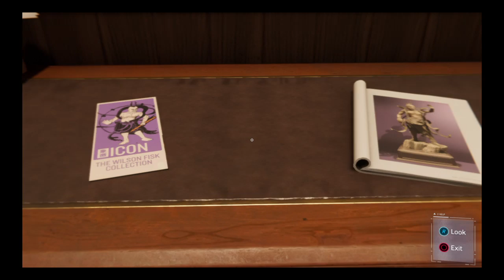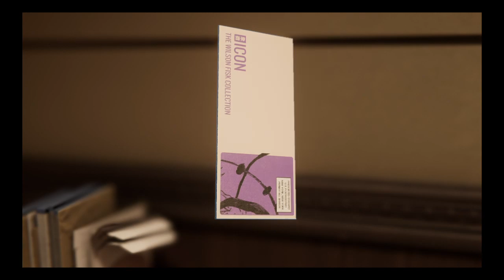Gaming on thotbook MARVEL SPIDER-MANNNNNN